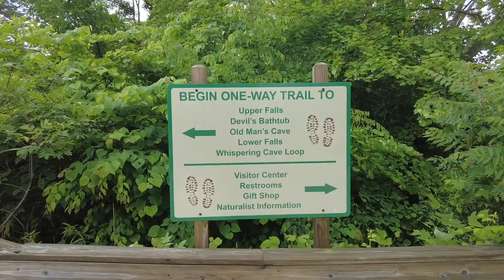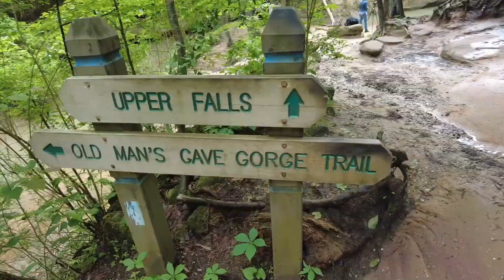Exploring Old Man's Cave - Hocking Hills State Park Adventure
Join us on an unforgettable adventure as we explore the breathtaking Old Man's Cave located in Hocking Hills State Park! 🌲 In this video, we'll take you through the stunning landscapes, unique rock formations, and serene waterfalls that make this destination a must-visit for nature lovers and outdoor enthusiasts. From hiking trails to hidden gems, discover the beauty and tranquility of one of Ohio's most iconic natural wonders. 🥾✨

Music: Tình Đầu Tình Cuối (Thế Sơn & Thanh Hà) - Sep 2022